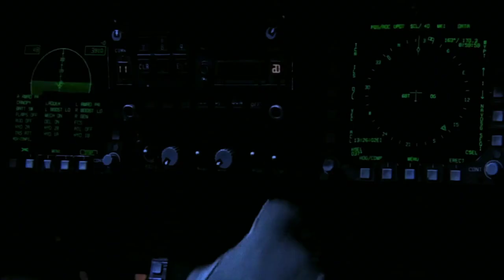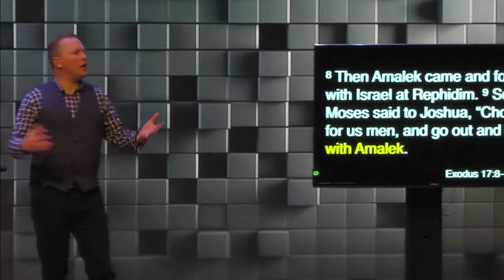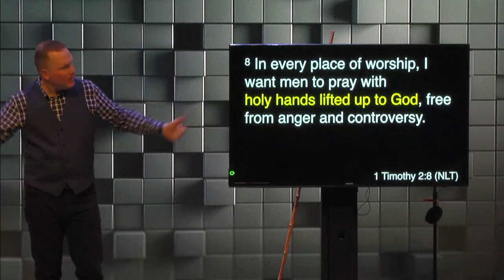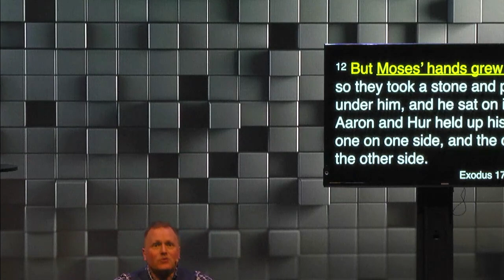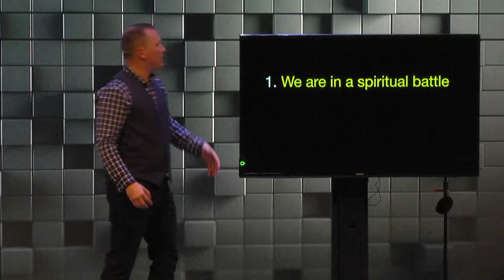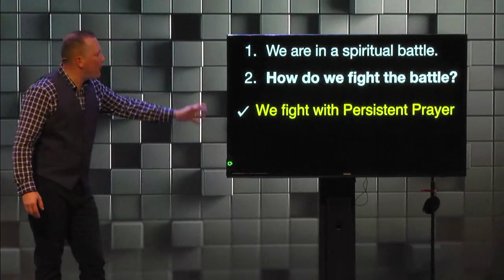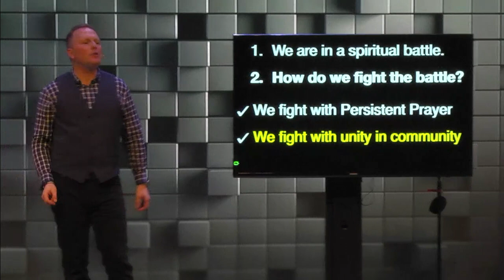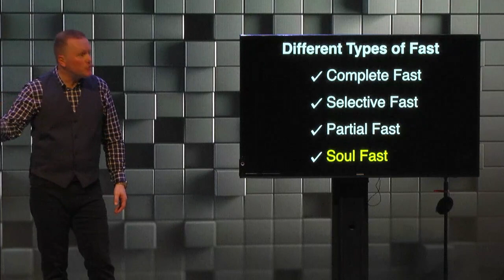Painting the Target 01: Laser Prayer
How detailed and persistent prayer can change your life and world.  There are secrets revealed in the Bible that show us how to see our prayer become powerful.  Broadcast live from Cornerstone Church in Cheshire, CT